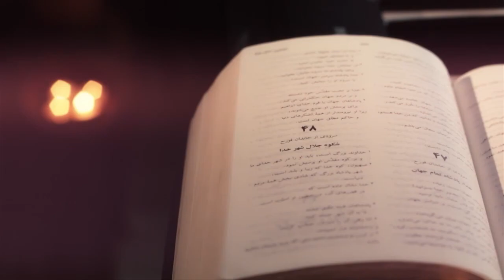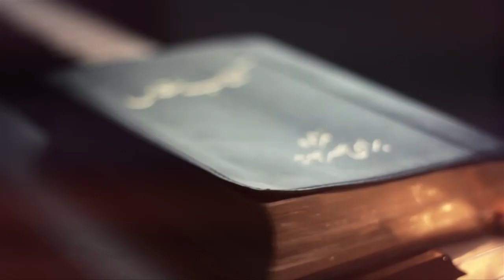"انجیل متی (فصل بیست ‌و دوم) - قسمت ۳۲ - "تمام کتاب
فصل بیست و دوم
 قسمت سی ودوم